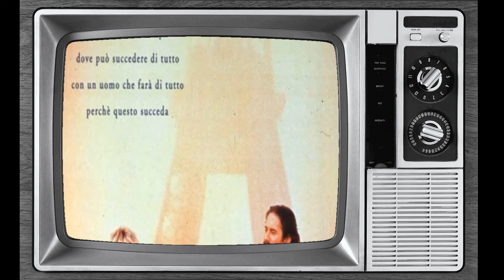Facebook Surveys Show: Kevin Kline Is a Forgotten Name for the Youth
🌟 Join me as we explore the timeless tales and mesmerizing performances of Kevin Kline.

Get ready to relive the golden era of Hollywood as we delve into Kevin Kline's most celebrated roles, their rise to stardom, and the fascinating stories that shaped their legendary career. 🌠

Lights, camera, action! 🎞️ Let's dive into the enchanting world of Classic Hollywood with Kevin Kline as our guide. Join me in celebrating the magic of cinema's golden age! ✨🎭
Filmography:
Great Performances
Beauty and the Beast
Maya & Marty
Dean
Ricki and the Flash
James McNeill Whistler and the Case for Beauty
My Old Lady
Last Vegas
The Last of Robin Hood
Oscar Etiquette
Darling Companion
No Strings Attached
L'homme du Pont Levant
The Conspirator
The Extra Man
Queen to Play
The Tale of Despereaux
Definitely, Maybe
Trade
As You Like It
A Prairie Home Companion
The Pink Panther
Mary Engelbreit's the Night Before Christmas
Jiminy Glick in Lalawood
De-Lovely
Freedom: A History of US
The Emperor's Club
The Hunchback of Notre Dame II
Orange County
Life as a House
The Anniversary Party
Will Smith: Wild Wild West
A Midsummer Night's Dream
In & Out
The Ice Storm
Fierce Creatures
Disney's Animated Storybook: The Hunchback of Notre Dame
The Hunchback of Notre Dame
French Kiss
Princess Caraboo
The Nutcracker
Dave
Chaplin
Consenting Adults
Grand Canyon
Merlin and the Dragons
Soapdish
I Love You to Death
The January Man
A Fish Called Wanda
Cry Freedom
Violets Are Blue...
Silverado
The Big Chill
The Pirates of Penzance
Sophie's Choice
The CBS Festival of Lively Arts for Young People
The Time of Your Life
Search for Tomorrow
Great Performances
Maya & Marty
Dean
My Old Lady
Last Vegas
Oscar Etiquette
Darling Companion
No Strings Attached
The Conspirator
The Extra Man
Queen to Play
Definitely, Maybe
Trade
The Pink Panther
De-Lovely
The Emperor's Club
Orange County
The Anniversary Party
In & Out
The Ice Storm
Fierce Creatures
French Kiss
Princess Caraboo
The Nutcracker
Dave
Chaplin
Consenting Adults
Grand Canyon
Soapdish
The January Man
Cry Freedom
Violets Are Blue...
Silverado
The Big Chill